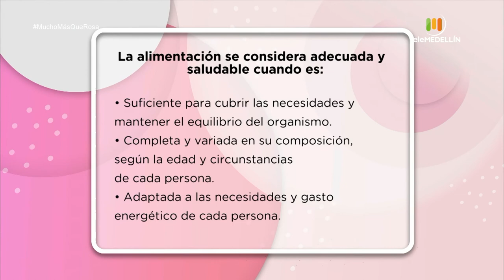Alimentación saludable [Mucho más que rosa] Telemedellín